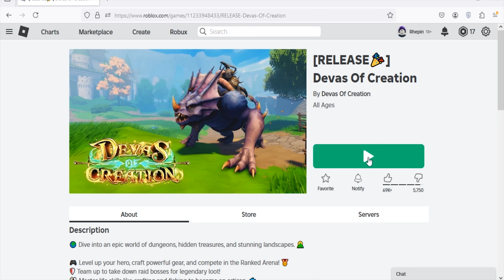Roblox Devas Of Creation New Codes September 2024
New codes for rewards in Roblox Devas Of Creation